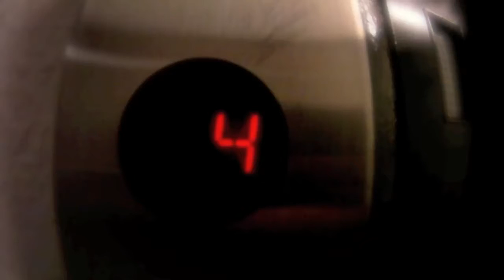Brooklyn Drive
Testing new car  camera mount. Smoothness, stabiltity..